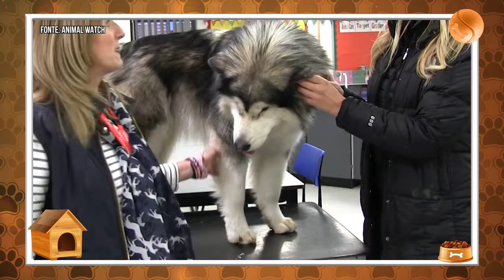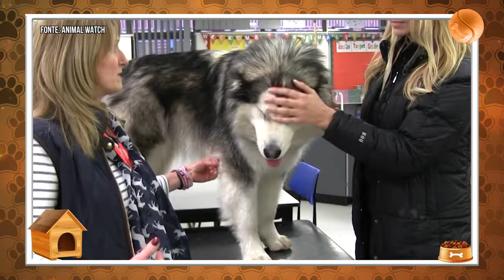MALAMUTE DO ALASCA - Tudo sobre a raça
Você já ouviu falar na raça Malamute do Alasca ? Um cachorro muito parecido com o Husky Siberiano mas muito maior, o Malamute do Alasca foi desenvolvido para tração de trenós pesados na neve, todo o corpo do Malamute do Alasca é estruturado para essa função, conheça um pouco mais sobre essa linda raça nesse guia da raça Malamute do Alasca!